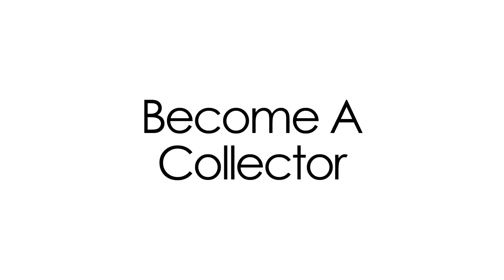New Art Collector Advice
Simply buy the art you like. As you gain a sense of style you enjoy start doing your homework on which artists to follow and how to invest.